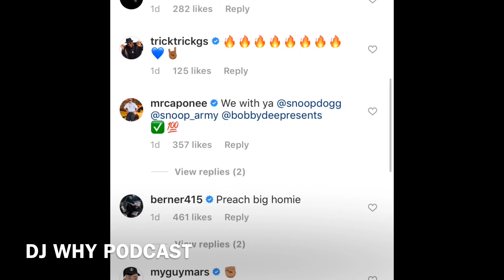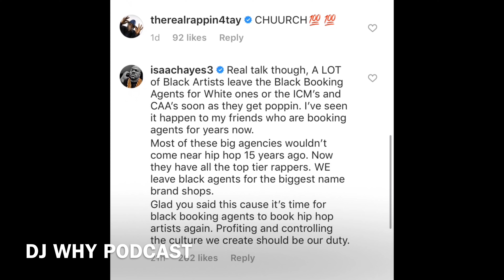Rappers Reaction Snoop Dogg RANT About Rap Industry (Drake, Trae, Lyfe Jennings & More)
Drake, Mr Capone, Berner, 50 Cent, Trae The Truth, Layzie Bone of Bone Thugs And Many More Doing Their Reaction About This Public Announcement By Snoop Dogg !
Lets See DJ WHY Podcast